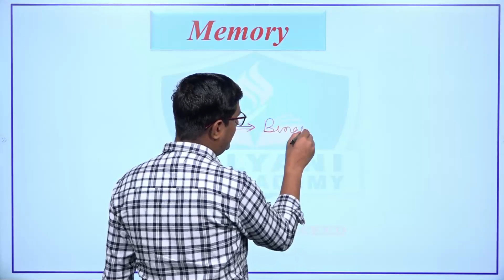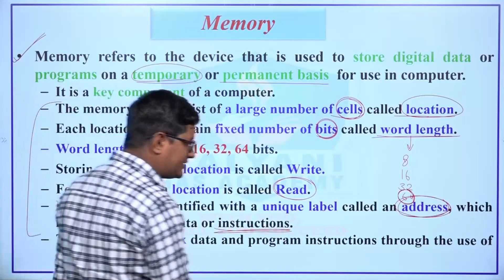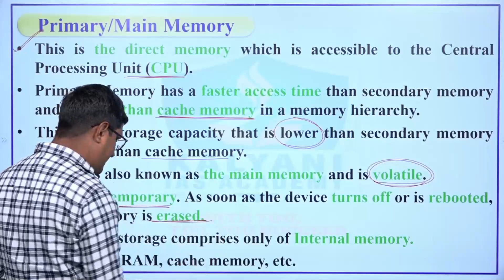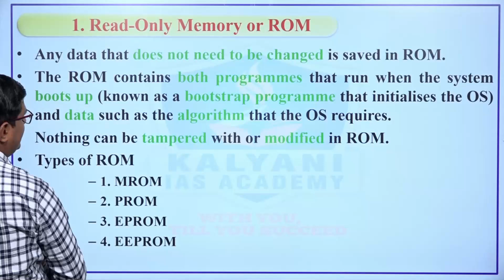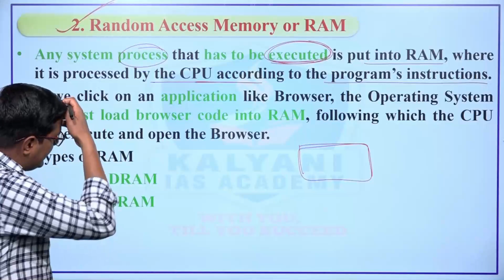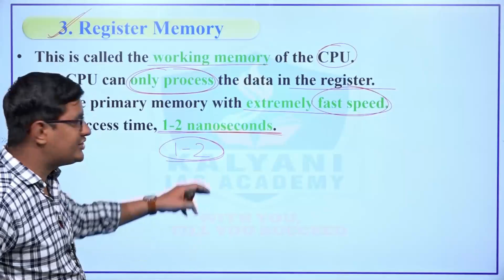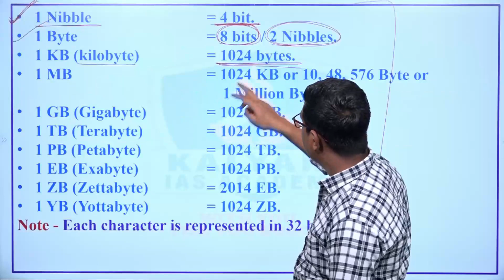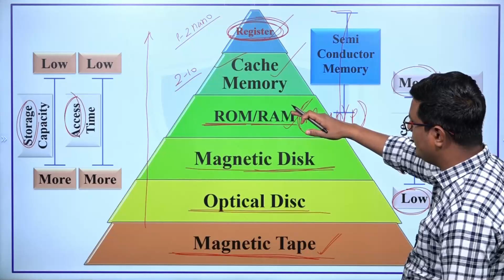LEC 04 | Computer Memory | MPPSC Paper 3 Unit 4 | Abhishek Sir | Kalyani IAS Academy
TOPICS COVERED:
computer memory
memory
computer
memory of computer
computer memory mcq
types of computer memory
computer memory explained
primary memory
memory in computer
computer memory units
computer memory class
types of memory
computer memory and storage
random access memory
computers
secondary memory
computer course
computer class
computer memory unit
computer science
mcq on computer memory
mppsc paper
mppsc mains paper 3 syllabus
mppsc mains paper analysis
mppsc mains paper discussion
mppsc science & tech
mppsc 2023
mppsc syllabus
mppsc pre 2023